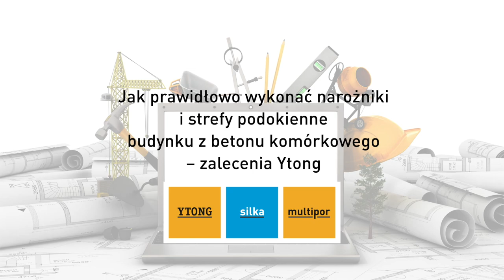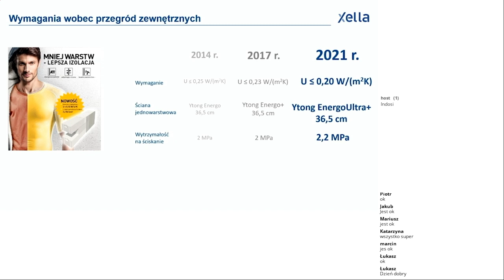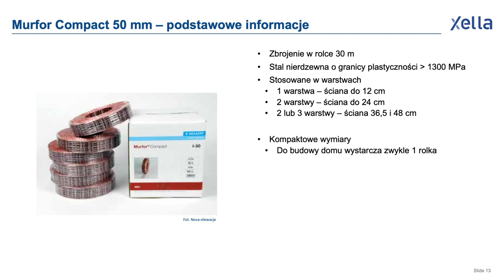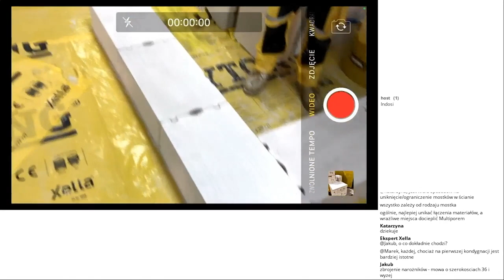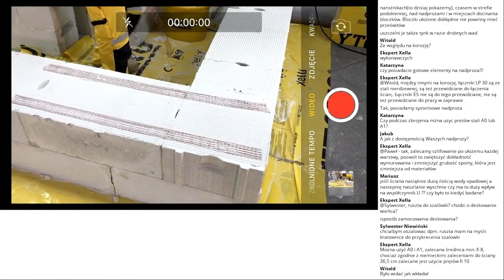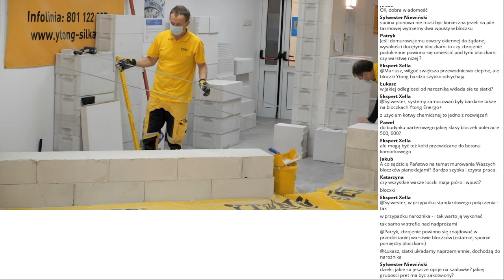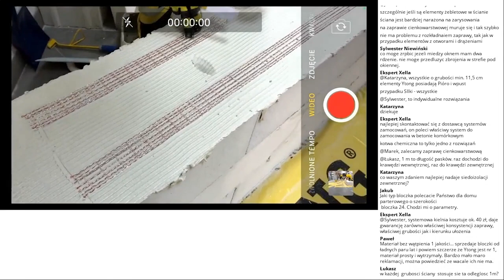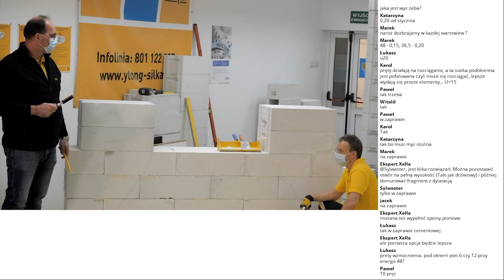Webinarium - Jak prawidłowo wykonać narożniki i strefy podokienne budynku z betonu komórkowego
Zobacz film – zapis z naszego webinarium poświęconego prawidłowemu wykonywaniu narożników i stref podokiennych. Poprawne wykonanie tych elementów zapobiegnie powstawaniu spękań otynkowanych ścian.

Tematy naszego webinarium:
03:18 - nowe produkty zwiększające efektywność budowy
09:15 - miejsca w murze najbardziej narażone na powstawanie zarysowań
11:54 - sposoby dozbrajania muru
13:55 - jak prawidłowo dozbroić strefy podokienne
15:38 - jak prawidłowo wykonać narożniki w murze
19:47 - pokaz praktyczny
51:19 - pytania, odpowiedzi i podsumowanie

Sprawdź nasze programy lojalnościowe dla firm wykonawczych i architektów!